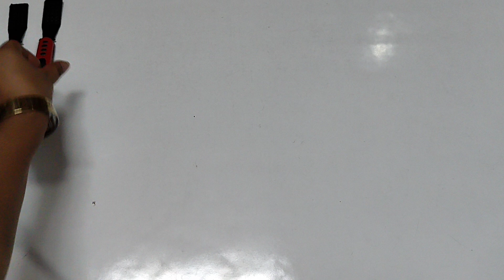6 minutes setisfying with unboxing Disney Hello kitty kitchen set| hello mini kitchen set ASMR 2024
setisfying hello kitty kitchen set Amazing ASMR mini video6 minutes setisfying with unboxing Disney Hello kitty kitchen set| hello mini kitchen set ASMR 2024